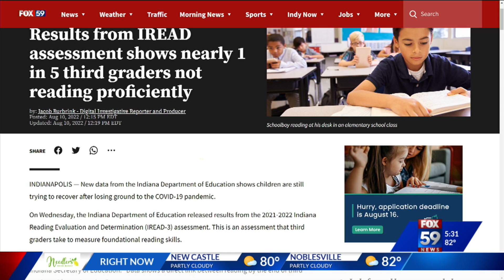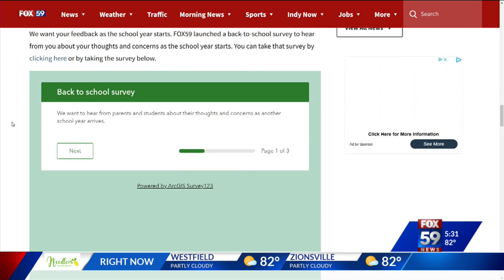Results from IREAD assessment shows nearly 1 in 5 third graders not reading proficiently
New data from the Indiana Department of Education shows children are still trying to recover after losing ground to the COVID-19 pandemic.